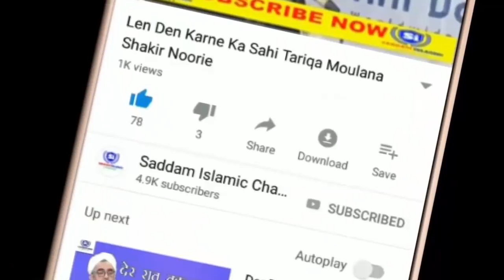Musa (A.s) Aur Shaitan Ka Waqiaa | Maulana Shakir Ali Noori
Credit by Sdi Channel